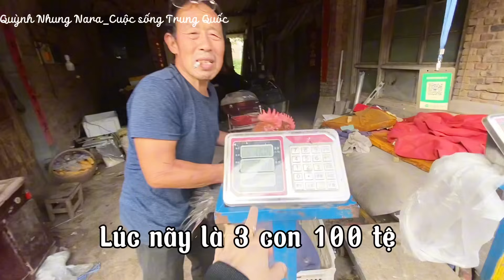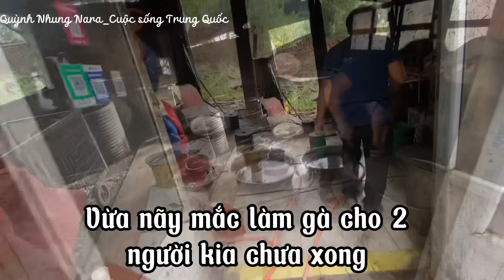118/Dâu Việt gắn giá treo quần áo mới cho ba mẹ chồng,Nấu cháo bò,đi mua gà chuẩn bị đón chồng về